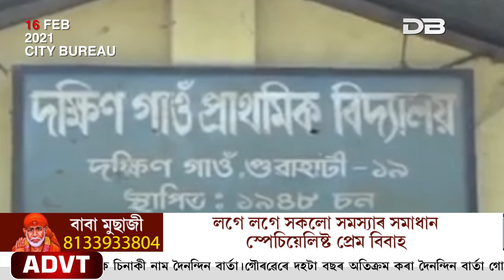হেড বাইদেওৰ ঘৰত বিয়া, সৰস্বতী পূজা কেনছেল। গুৱাহাটীৰ এখন স্কুলৰ দুখ লগা দৃশ্য।